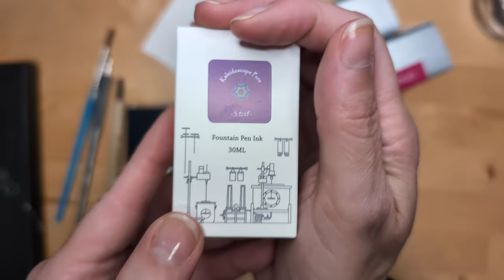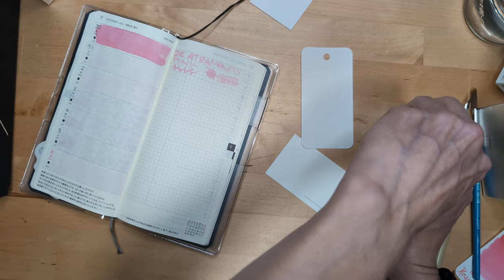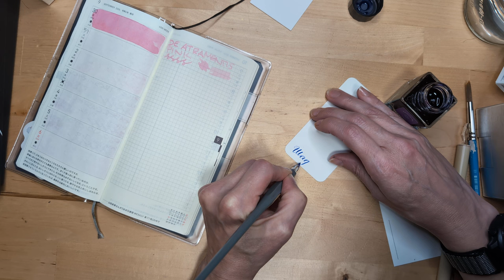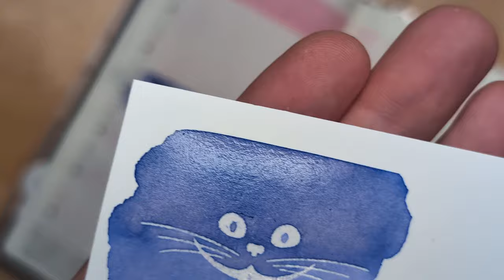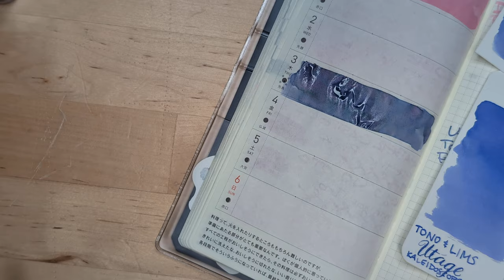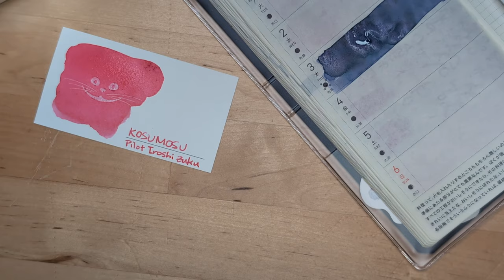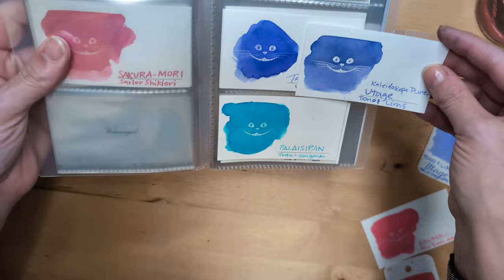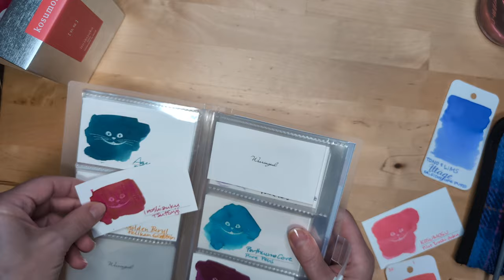New Inks Day! Pilot and Tono & Lims, and a Lamy nib for fun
I got this stuff with my own money.